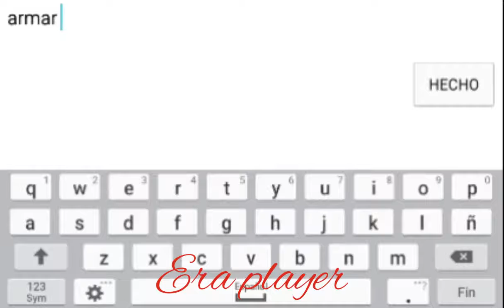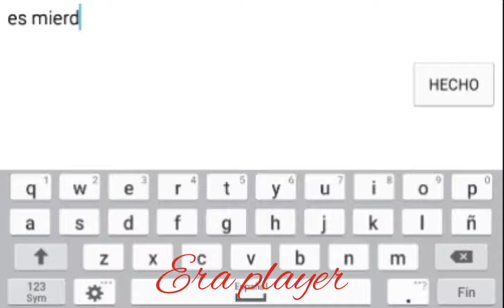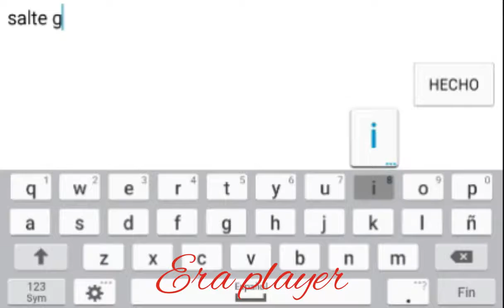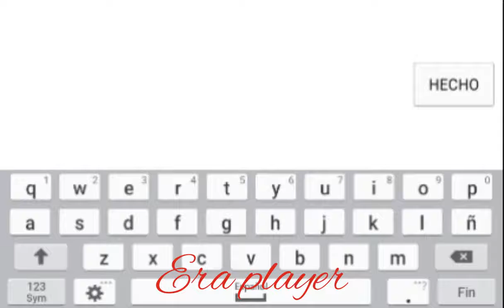Haciendo Muñecos De Nieve/Graal Era/En Español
el canal sera mucho mejor si das a like , ayuda mucho..!!
escribe un comentario de como te parecio el video !!